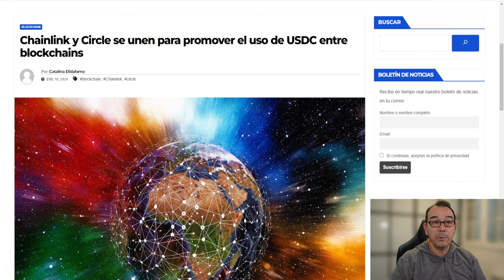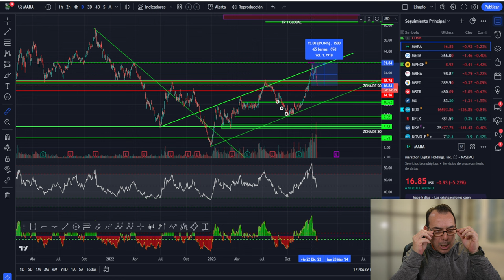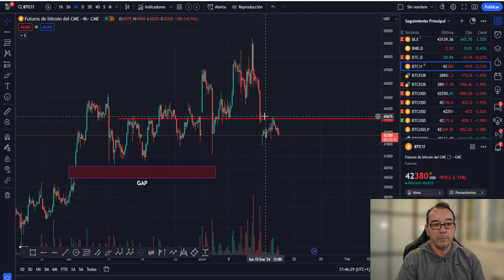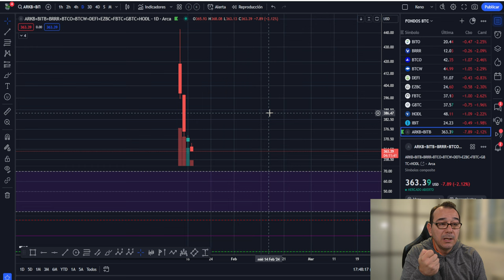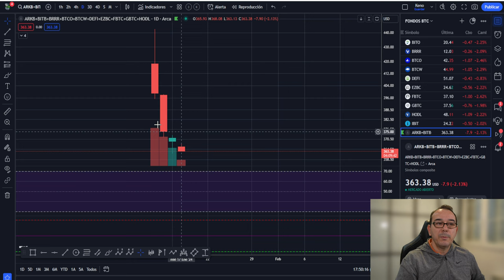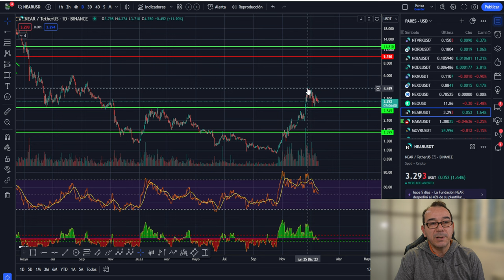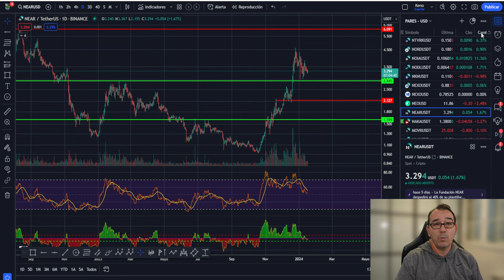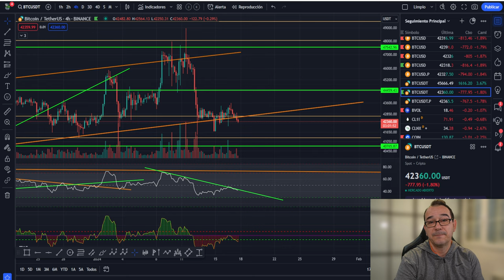💥 BITCOIN! Objetivos cumplidos 🚀🚀 Vamos a por más 💥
Wallets USDT:
RED TRON:
trc 20
TFfCK3bPGRwUCbyAT2FGz8DL5dCmfoJ9z3
RED SOLANA:
sol
4bPbGsQ29cQdPvEDRRCp3BnsehKafudfX5o752SNshDV
RED ARBITRUM:
ARB
0x3da0d18666f57aa046493cdc100b6cdb4af3b253
RED KUCOIN:
KCC
0xdd4c6fc5e0f3faece4becf88f9e517748ce477d8
APRENDE A GESTIONAR TU CARTERA RENTABLE Y EFICIENTE: